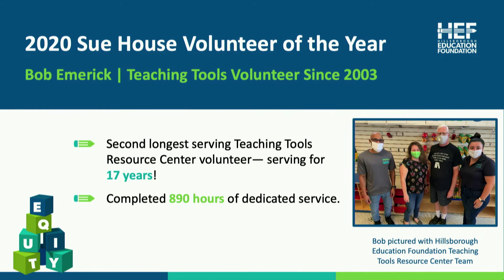2020 Sue House Volunteer of the Year Bob Emerick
Congratulations to our 2020 Sue House Volunteer of the Year, Bob Emerick! Bob is the second-longest serving volunteer in our Teaching Tools Resource Center—serving 890 hours over the course of 17 years!

We can't thank Bob enough for his dedicated service and incredible contributions to Hillsborough County teachers and students in need.